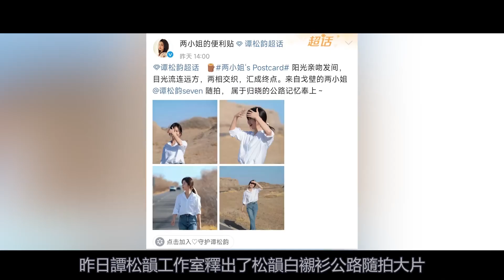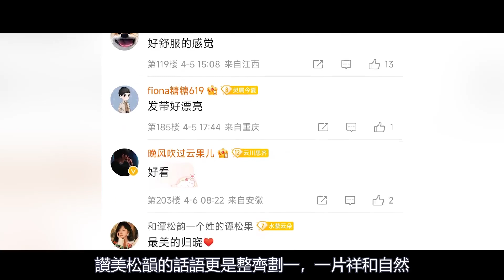王凱譚松韻被曝隱婚？難怪凱凱王41歲依舊單身，原來全是為了她~